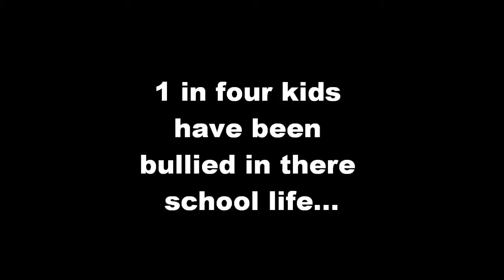bullying Awareness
bullying is a world wide problem that needs to be sorted for some people they give up hope never give up there are people who love u :) talk to them !!